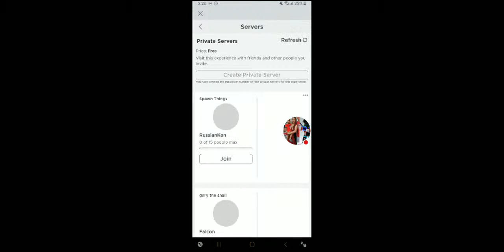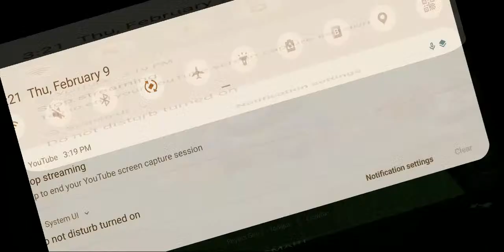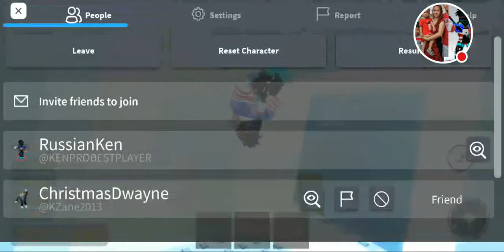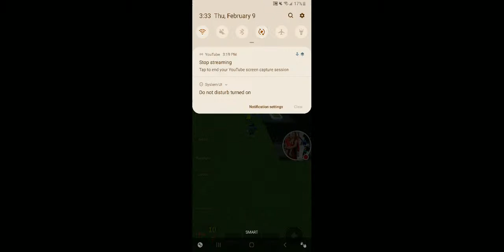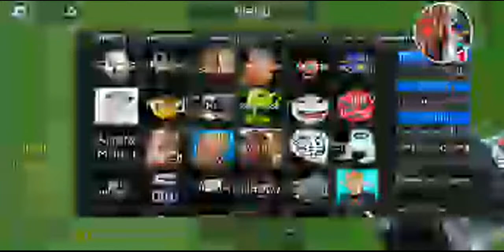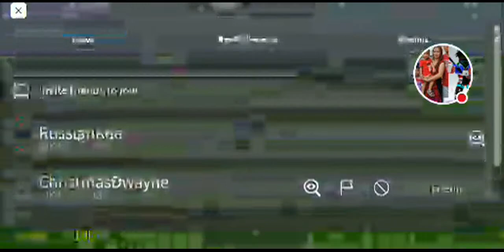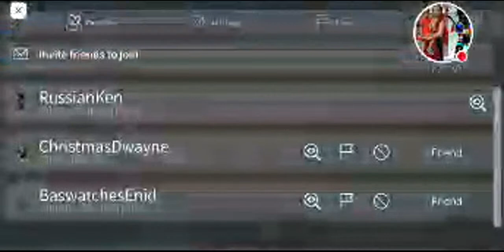Playing Nico's Mod with Bas!